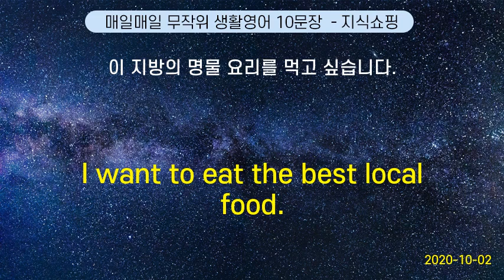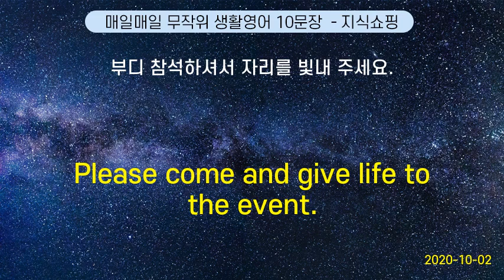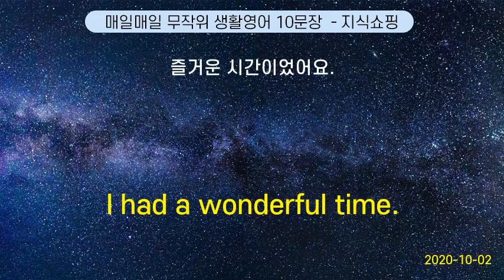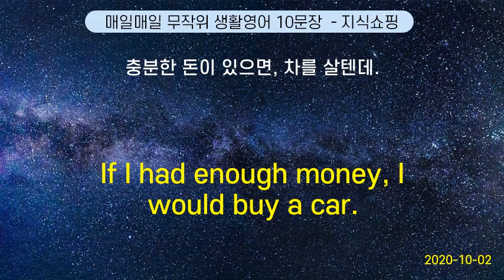매일매일 무작위 생활영어 10문장 #99 (2020-10-02)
I like romantic comedies. | 저는 로맨틱 코미디 영화를 좋아해요.
He tried to sexually harass me. | 그 사람이 성추행 하려 했어요.
I want to eat the best local food. | 이 지방의 명물 요리를 먹고 싶습니다.
What is the arrival time ? | 도착 시각 은 언제예요?
Please come and give life to the event. | 부디 참석하셔서 자리를 빛내 주세요.
Your hands are trembling. | 손 떨리는 것 좀 봐요.
I had a wonderful time. | 즐거운 시간이었어요.
Sign me up for everything. | 모든 보험 을 다 들겠어요.
I would like Korean. | 한식 을 먹을게요.
If I had enough money, I would buy a car. | 충분한 돈이 있으면, 차를 살텐데.